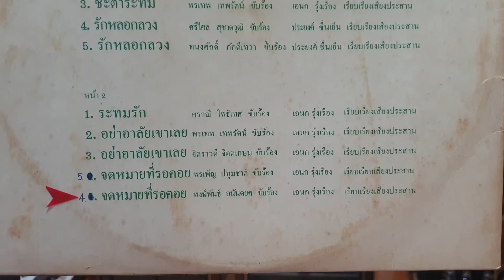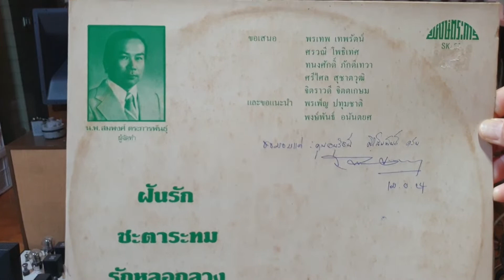"จดหมายที่รอคอย" พงษ์พันธ์ อนันตยศ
"จดหมายที่รอคอย"
คำร้อง/ทำนอง"นพ. สมพงศ์ ตระการพันธุ์"
ขับร้อง"พงษ์พันธ์ อนันตยศ"
เรียบเรียงเสียงประสาน"เอนก รุ่งเรือง"
แผ่นเสียงตราพงษ์ตระการ